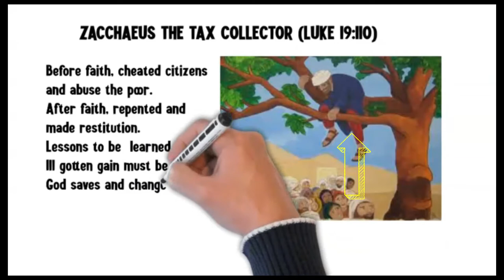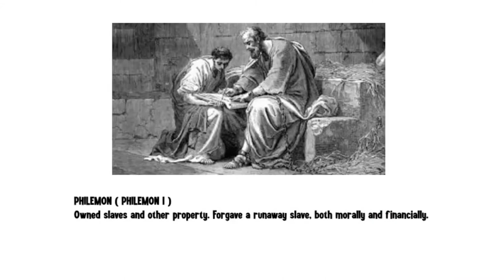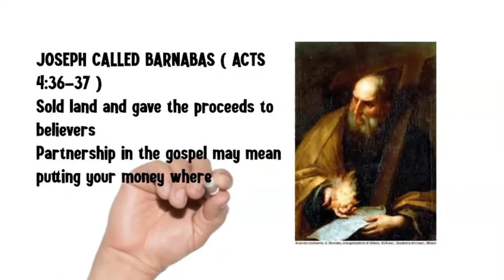WEALTHY PEOPLE IN THE BIBLE | RICH PEOPLE IN THE NEW TESTAMENT BIBLE - HOW THEY SPENT THEIR WEALTH?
Wealthy people in the New Testament bible - How they spent or use their wealth? What lessons can we learn from them?